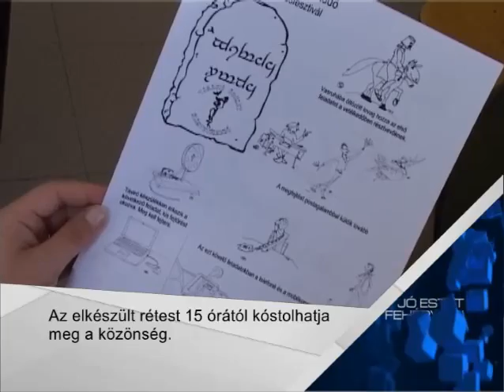Guiness rétes Fehérváron?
Guiness rekordra készülnek a székesfehérvári cukrászok. Az év leghosszabb napján, szombaton rendezik ugyanis meg a Leghosszabb Rétes fesztivált. A Távírda utcában délben kezdik nyújtani a tirolit és három órával később meg is lehet kóstolni a süteményt. A cél az, hogy megdöntsék az eddigi leghosszabb 84 méteres rekordot.